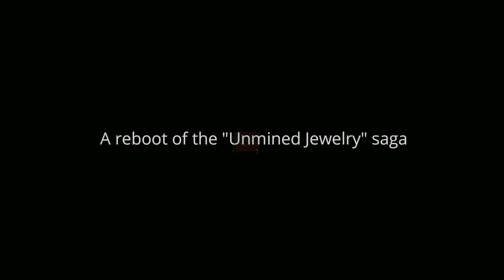BLITZO'S MUSIC BOX VOL. 1 TEASER